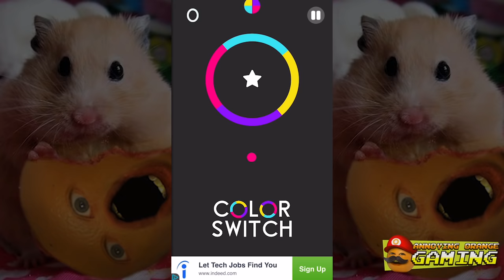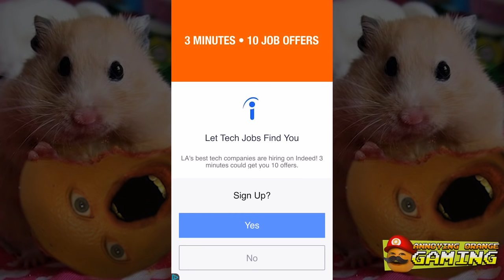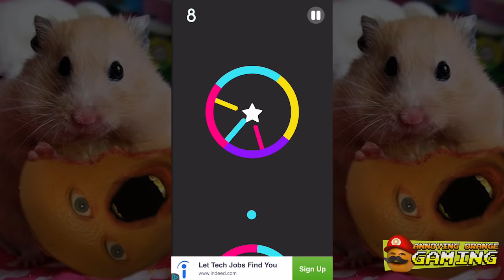Annoying Orange Plays - Color Switch